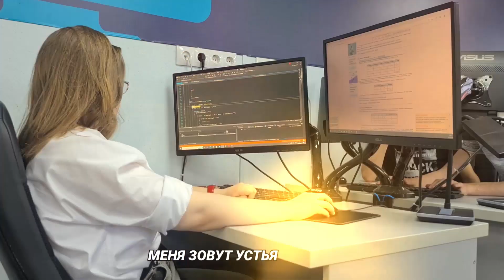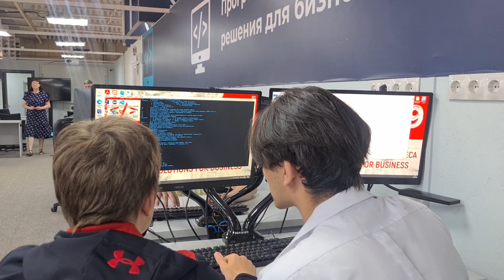Стать крутым программистом. Анна Устьянцева — о том, как в Лермонтове готовят топовых айтишников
Стать крутым программистом. Анна Устьянцева - о том, как
многопрофильный колледж в Лермонтове готовит топовых
айтишников.